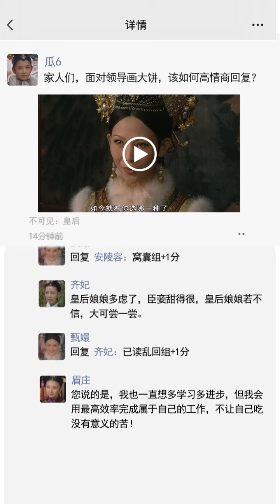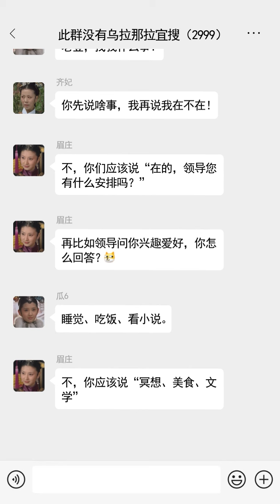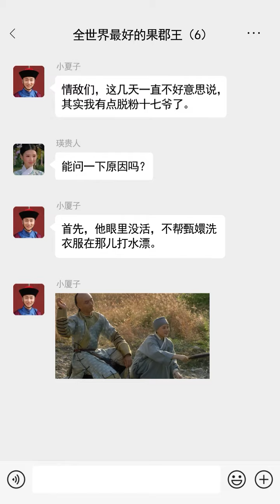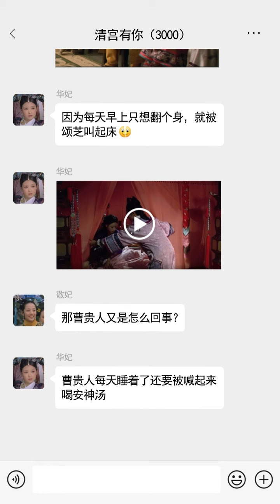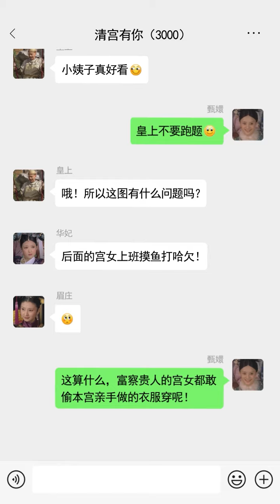【淮秀帮】假如《甄嬛传》有朋友圈：眉姐姐传授职场话术！